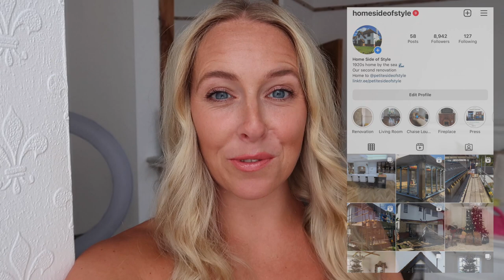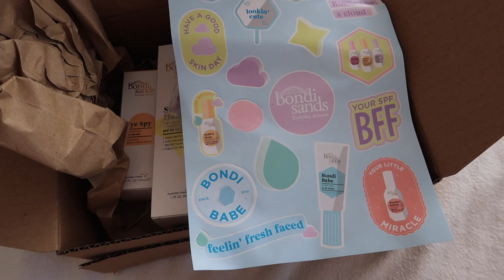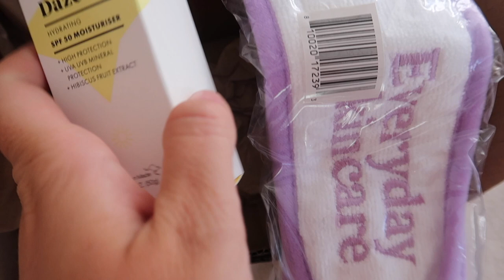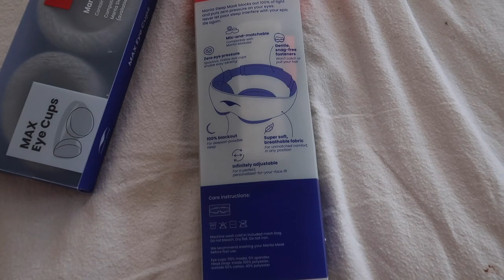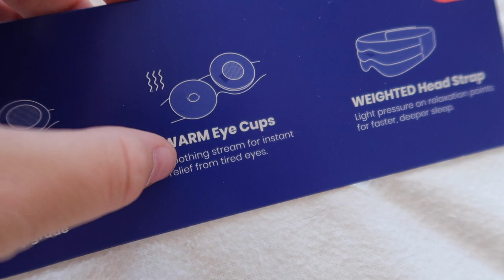TRYING ON DATE NIGHT OUTFITS & HOUSE RENOVATION UPDATE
I took a little break away from YouTube after the wedding, but I am back with a house update and trying on some outfits for date night